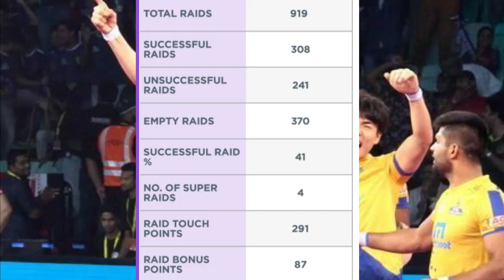Tamil Thaliavas Auction Strategy For Pro Kabaddi 2020 Auction 😱 || Sports Academy || Sports Galaxy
I Am Mohit Rana From Delhi - Dwarka I Am A Owner Of This Channel

My Smart Phone

Videos :- 1. Adobe Premium
                2. Kine Master Pro (Paid Version)

                       2. Pics Art
                       3. Pixel Lab